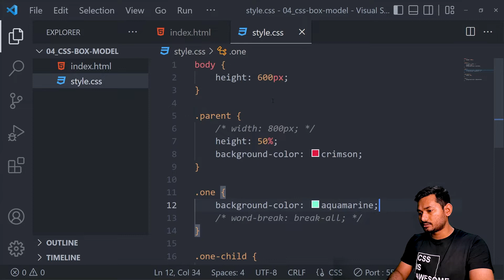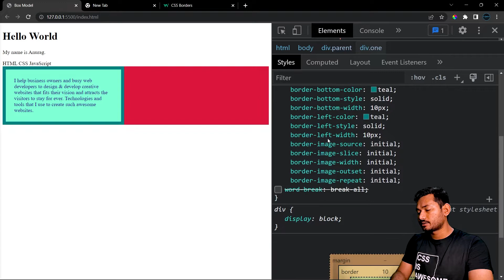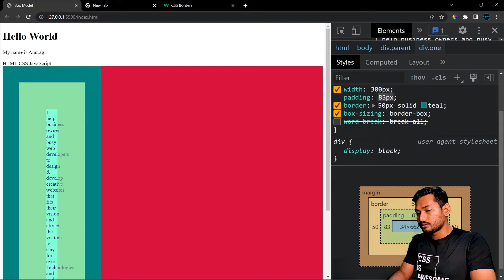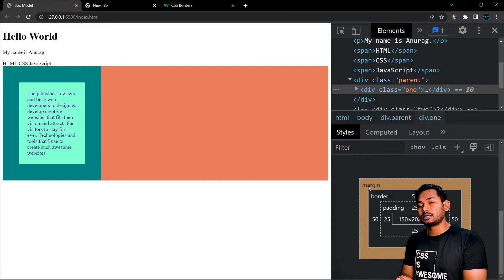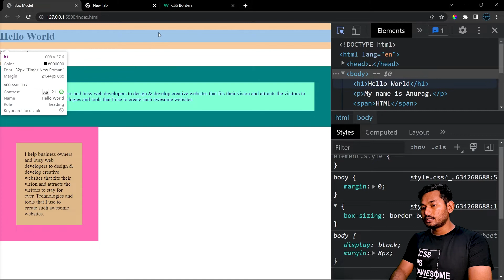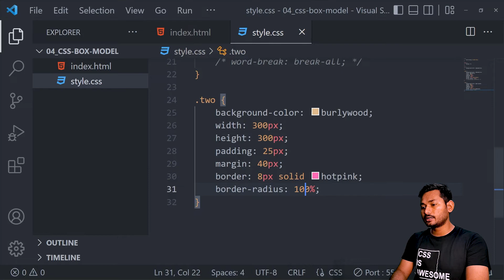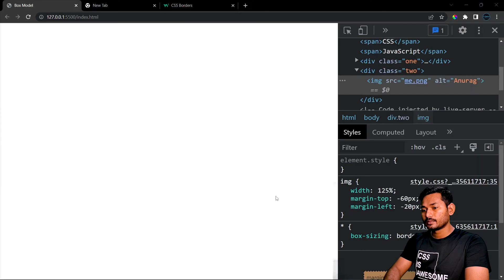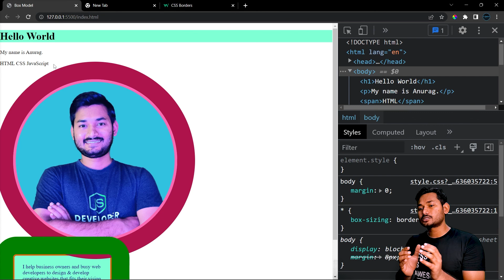CSS Box Model Explained in Depth | Part 2 | Frontend Bootcamp Hindi | Ep.14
Ever wondered about the height and width of a content area in a box model? How does padding, border, and margin work exactly? Don't you think our life would be a lot easier if there wasn't anything like box-model! But hey, in this video, we dive deep to find out how box model works for block-level elements.

We'll have two quick assignments. Additionally, you'll learn border-radius and outline property in CSS and understand the difference between border and outline property.

After watching this video, you'll have a clear understanding of CSS Box Model and you'll be a step closer on pro CSS journey!

📖 Chapters
00:00 - Recap
00:34 - Introduction
00:46 - Open the Previous Project
01:02 - What is "padding" in CSS?
03:09 - Understand Padding in CSS in depth
05:33 - What is "border" in CSS?
07:19 - Understand Border in CSS in depth
10:30 - What is the Problem with "box-sizing" in CSS?
14:55 - Understand "box-sizing" in CSS
22:58 - What is Universal Selector in CSS?
23:43 - More on "box-sizing" in CSS
24:13 - How to Decide the Width and Height of Content Area?
24:49 - What is "margin" in CSS?
30:30 - Understand Margin in CSS
35:56 - Understand "border-radius" in CSS
39:00 - Quick Assignment 1 - Give "border-radius" To Any Random Photo Inside a Circle
40:00 - Solution 1
44:38 - Use Color Picker
45:20 - Can We Give a Negative Value To Margin?
48:50 - Quick Assignment 2 - Google "linear-gradient" Property in CSS
50:18 - What is "outline" Property in CSS?
54:00 - Conclusion
54:19 - Next Video

If you have any doubt you can ask in comment section I will reply to each and every question or you can reach out to me directly on my social media handles mentioned below.